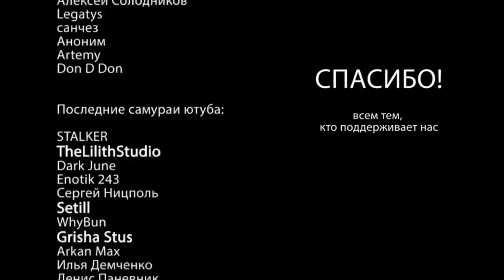Истории на ночь: Бастард II, главы 36-40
Заходите в наш Телеграм и чат не только для общения, но и чтобы получать все уведомления. Так же приглашаем в наш Бусти с дополнительным контентом.
Сделаем самый большой чат в Телеге!
Поддержите проект:
Ссылка на мерч:
Если вы пишите истории в стиле хоррор/мистика/ужасы/крипипаста/фантастика, и хотите чтобы одна из ваших историй была прочитана на нашем канале, обращайтесь к нам в личку во вконтактах..
Автор истории:
Александр Шавкунов